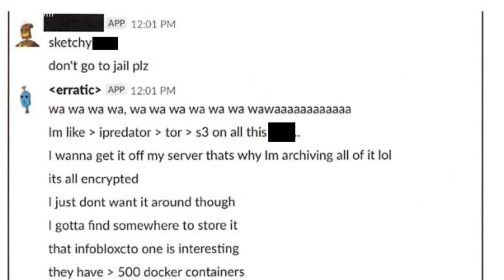Seattle woman arrested in Capital One data breach affecting 100 million users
Capital One says the Social Security numbers for about 140,000 of its credit card customers were exposed in the massive data breach. The Department of Justice the arrest of Paige A. Thompson, a 33-year-old former Seattle technology company software engineer.